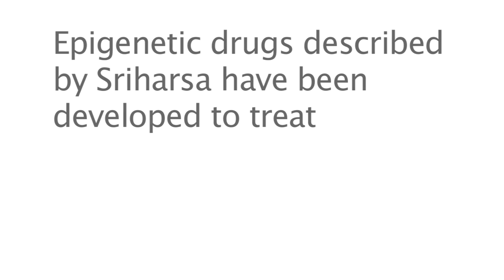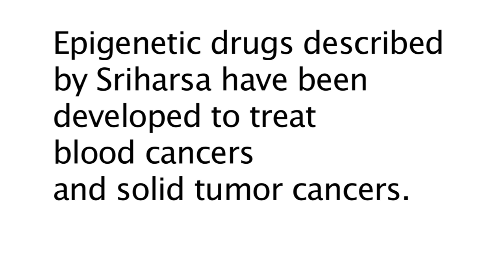How Can Epigenetics Help Us Treat Diseases?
Sriharsa Pradhan discusses drugs currently in the clinic that demethylate DNA and improve lives of cancer patients.